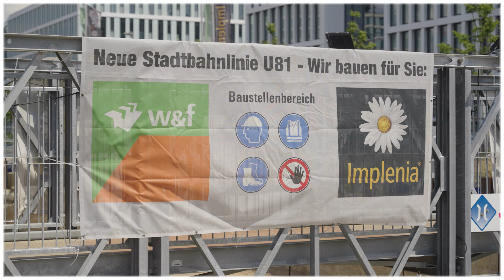Wie baut man eine neue Verkehrsader?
Stadtbahnlinie U81, Düsseldorf, Deutschland